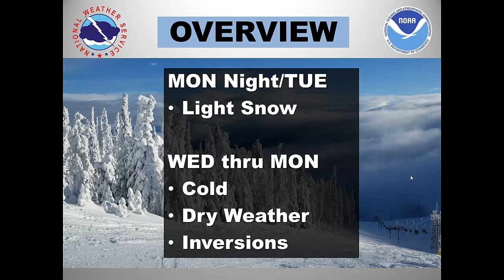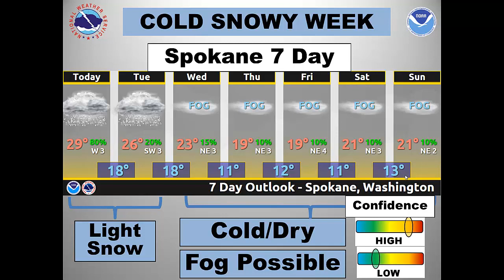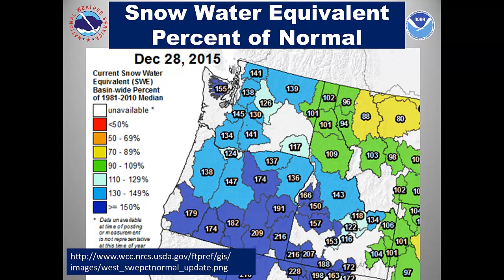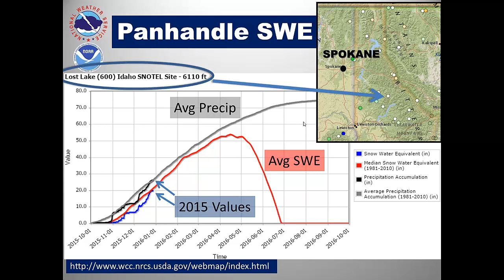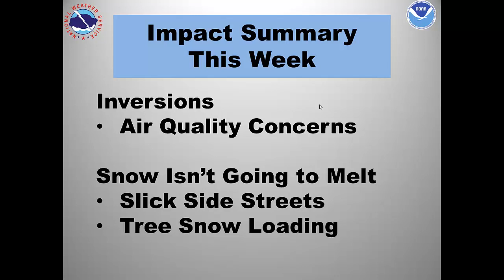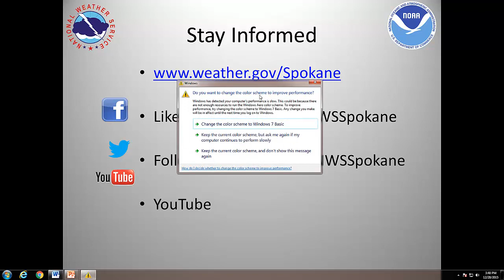Weekly Weather Briefing, Dec 28, 2015 - NWS Spokane, WA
This five minute briefing discusses the dry and cold pattern expected through early January. We also discuss the current snow pack and status of the drought.